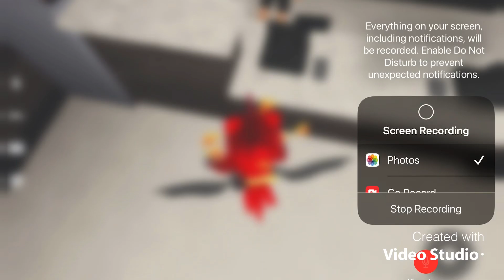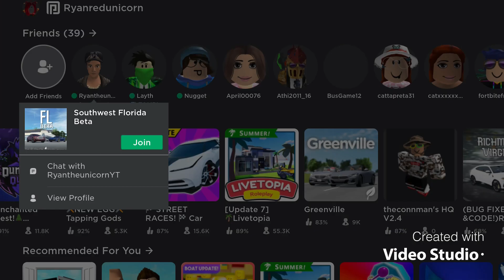My Mum Played Southwest Florida Beta for the first time